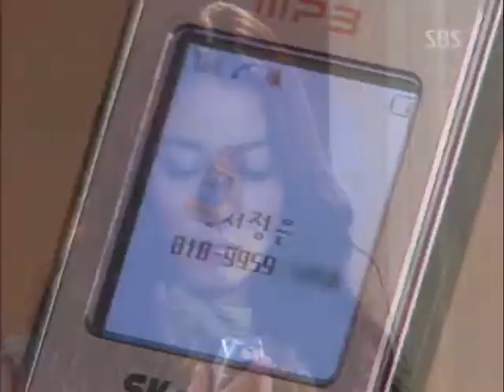The Spring Day Ep11 2005 SBS SDTVRip XviD LUXURY clip4